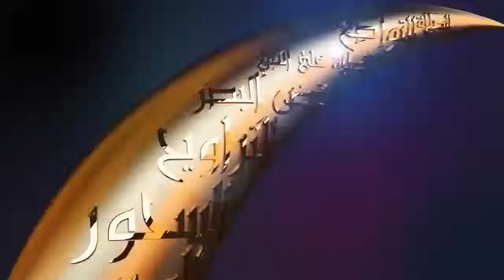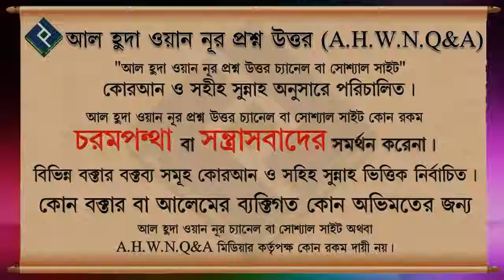হিন্দুদের কি যাকাত দেয়া যাবে ᴴᴰ┇শায়খ আখতারুল আমান মাদানী